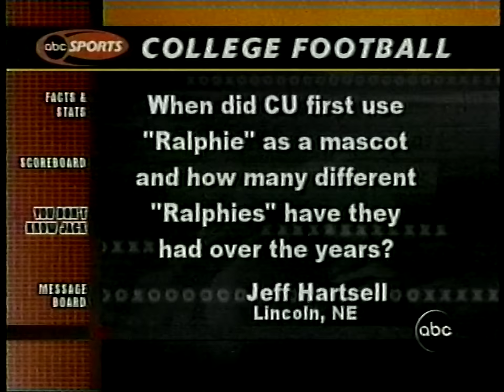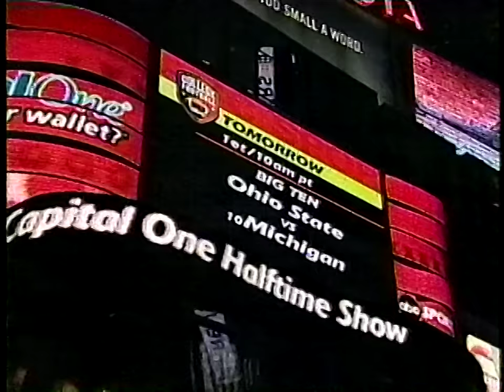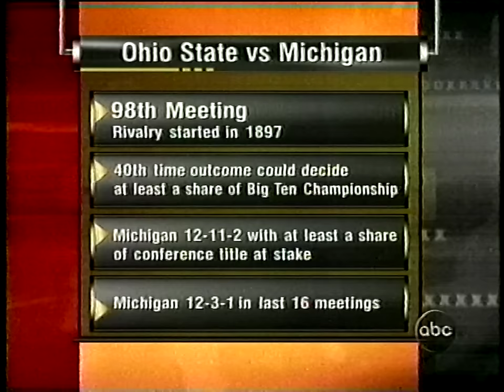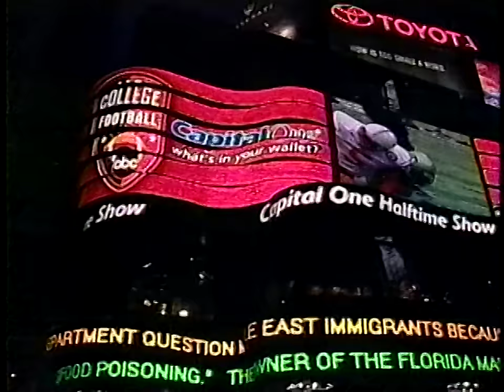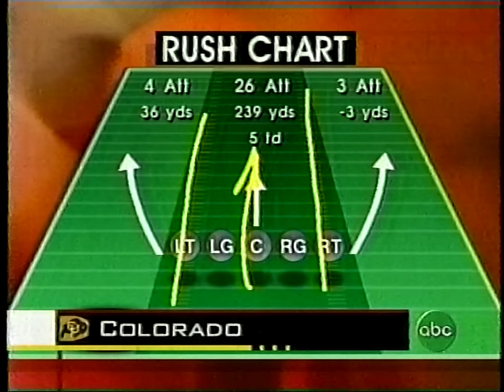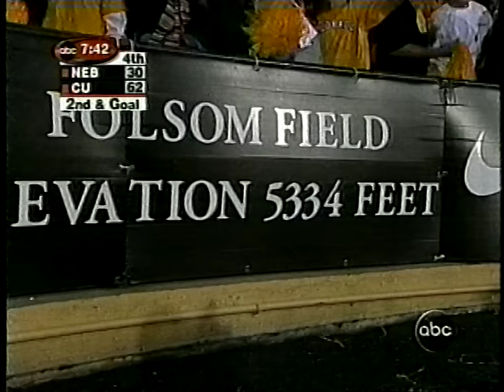2001 #15 Colorado Buffaloes vs #1 Nebraska Cornhuskers | ABC Sports Broadcast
ABC Sports broadcast of the November 23, 2001 football game between the Colorado Buffaloes and Nebraska Cornhuskers at Folsom Field in Boulder, Colorado. Includes ESPN postgame coverage.